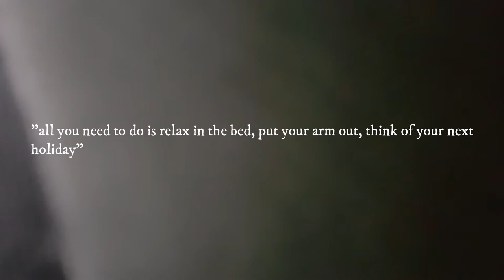GETTING MY IMPLANT REMOVIED || GRAPHIC